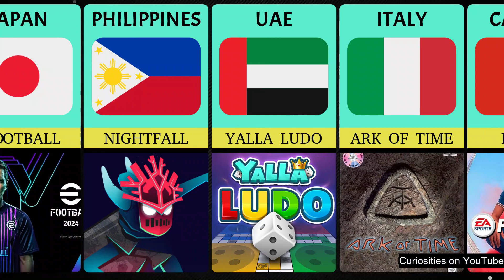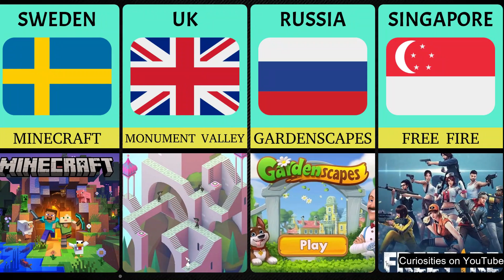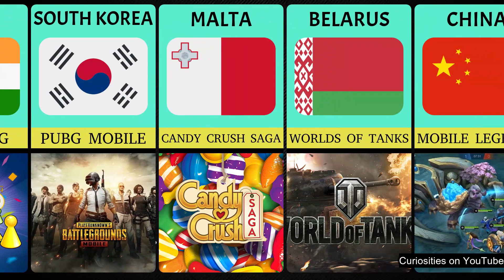MOBILE GAMES FROM DIFFERENT COUNTRIES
In this video, come and learn about mobile games from different countries.

Our entertainment channel provides an extensive range of videos covering several topics, such as General Knowledge, History, Technology, Education, Business, Economics, and more. The team conducts meticulous research and sources data from credible sources to offer valuable information to viewers.

In summary, the channel's diverse content and commitment to accuracy make it an excellent platform for anyone interested in expanding their knowledge base.

Curiosities on YouTube - It says it all. Here you will find out about varieties that you can't even imagine. So go for it, you won't regret it.